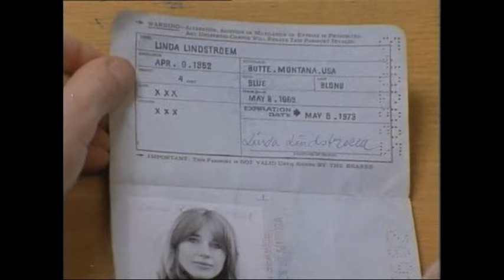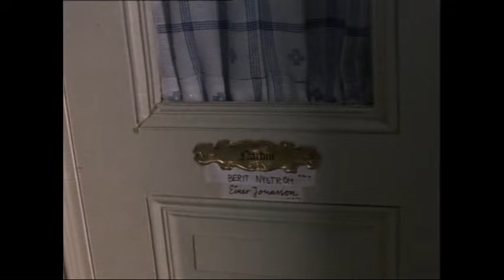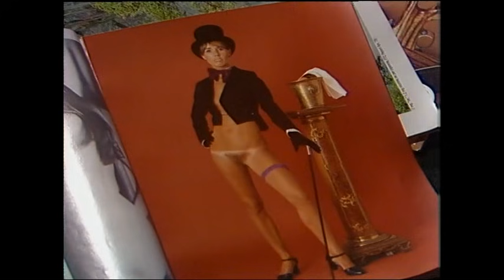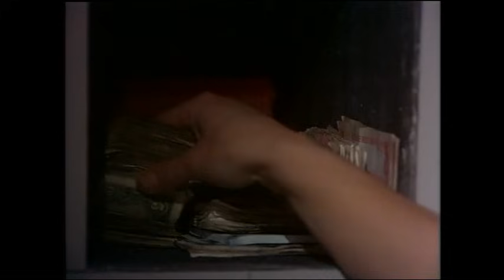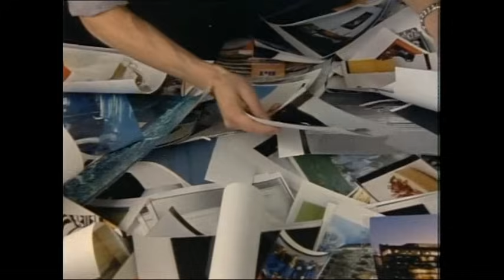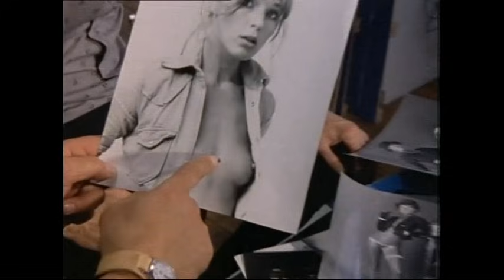Ärliga Blå Ögon - Del 1 av 6 av Tv-serien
Alla avsnitt av tv-serien finns nu upplagda! Första delen/avsnittet av den klassiska svenska tv-serien "Ärliga Blå Ögon" med Anna Godenius i huvudrollen.
Från 1977.